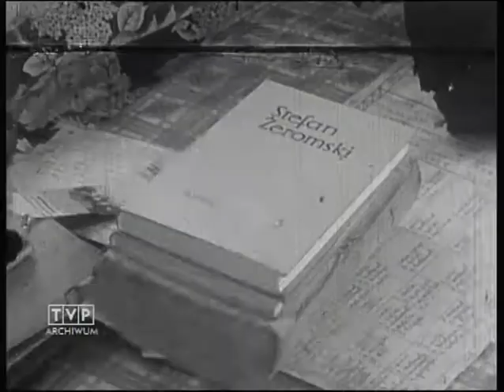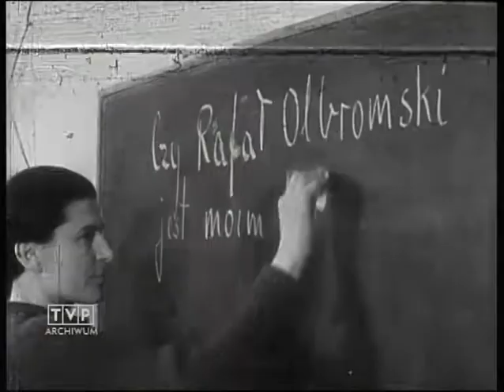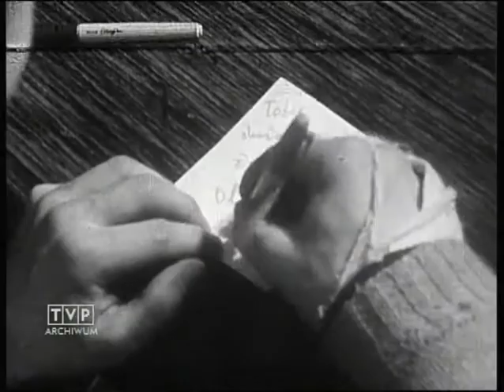Śladami wielkiego kuligu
Ziemia Sandomierska widziana oczami Stefana Żeromskiego. Przewodnikiem po Chobrzanach, Sulisławicach i Dmosicach jest Daniel Olbrychski